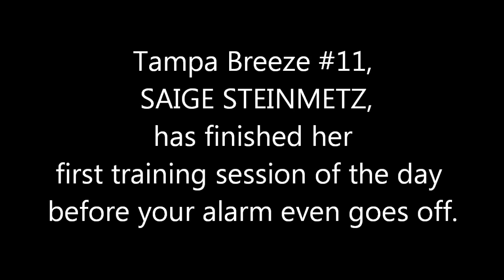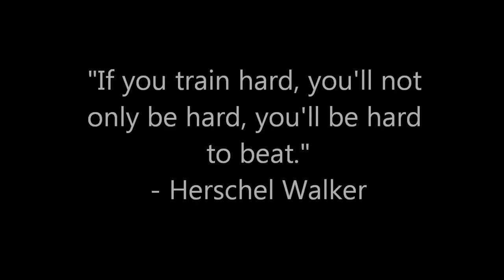Saige Steinmetz, TAMPA BREEZE #11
Saige during an early morning training session, preparing for her second LFL season playing O-line & D-line for TAMPA BREEZE